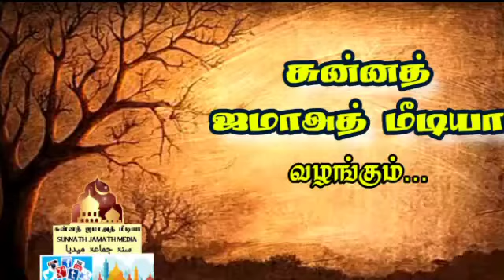சீறும் சிங்கம் திப்பு சுல்தான் | சிந்தனைச்செல்வர் நைனார்முஹம்மது பாகவி எழுச்சியுரை | சுதந்திரதினம்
தேசம் மறந்த தேசத்தலைவர்கள் எனும் தலைப்பில் தமிழ் மாநில இமாம்கள் பேரவை நமது 74 - வது சுதந்திர தினத்தை முன்னிட்டு நடத்திய வரலாற்று ஆய்வரங்கம்

வெளியீடு :
சுன்னத் ஜமாஅத் மீடியா*ஆங்கிலேயரின் ஈரக்குலையை நடுங்கவிட்ட மருதநாயகம் (எ) கான் சாஹிப் |*

 கமாலுத்தீன் பாகவி எழுச்சியுரை | சுதந்திர தின வரலாறு

வெளியீடு :
 *சுன்னத் ஜமாஅத் மீடியா**வங்கச்சிங்கம் சிராஜுத்தவ்லா | சொல்முரசு அபூதாஹிர் பாகவி எழுச்சிப்பேருரை*

 *மற்ற வீடியோக்களை காண Playlist link :*

வெளியீடு :
 *சுன்னத் ஜமாஅத் மீடியா**பெரியாருடன் ஆ.கா. அப்துல் ஹமீது பாகவி ஹள்ரத்*

வெளியீடு :
 *சுன்னத் ஜமாஅத் மீடியா**சுதந்திர வேட்கையின் ஊடகம் ஹஜ்ரத் மொஹானி | V.A. இப்றாஹீம் மக்தூமி சுதந்திர தின சிறப்புரை | வரலாற்று ஆய்வரங்கம் சேலம்*